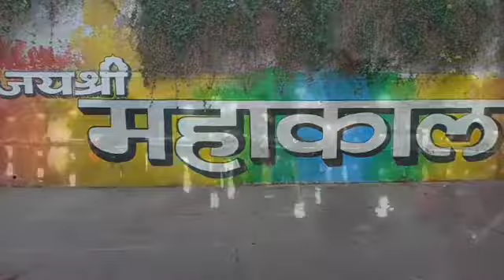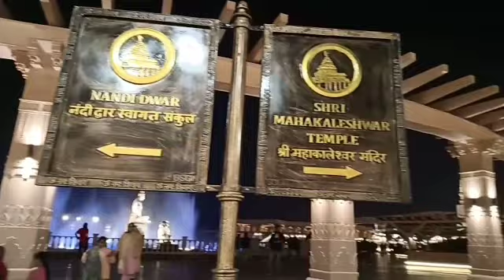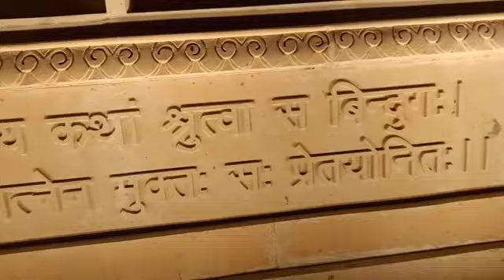अद्भुत बना है “महाकाल लोक”🔱 | Trip to Ujjain with Clg friends| Mahakal New Corridor🔥| Ujjain Tour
Trip To Ujjain
Ujjain is situated in Madhya Pradesh and Ujjain is famous for Mahakaleshwar Temple which is one of the jyotirlinga. Ujjain is also famous for kumbh, mangalnath temple and many things related to hindu religion. This video gives you complete virtual picture of ujjain and you will know entire tour budget of ujjain. After watching this video you can easily plan for ujjain trip.

Ujjain madhya pradesh ka ek chota shehar hai aur mahakaleshwar mandir ke lie prasiddha hai jo ki 12 jyotirlingo me se ek jyotirlinga hai lekin ujjain me kumbh mela bhi lgta hai aur yaha par kai saare mandir hai jinke darshan ki alag alag manyata hai aur bhakt har din yaha kafi sankhya me aate hai. Is video me aapko ujjain ke mahakal darshan aur kai saare mandiro ki jankari milegi jis se aap asani se yaha ghumne ka plan bana skte hai.